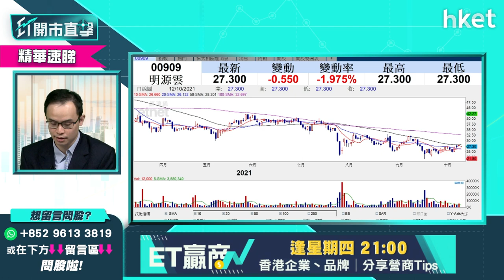【ET開市直擊】（精華）科網股反彈不等於轉勢 短炒點樣揀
阿里巴巴（09988）、騰訊（00700）等大型科技股股價反彈，市場憧憬監管因素淡化，短綫資金重新流入，散戶可以點部署策略？耀才證券研究部經理譚智樂（Arnold）為你分析。立即點擊收看／收聽。

00：00 - 外圍大市焦點 強勢銀行股倒回？
00：57 - 港股市況速覽　仍在消化限電限產？
03：05 - 美股上日市況速報＋港股ADR表現
03：55 - 亞太外圍早段市況速報
04：21 - 11月美國議息會議會減買債？
06：36 - 短線最大風險為商品價格？
06：58 - 踏入冬季傳統能源價格有機會上升？
07：27 - 美國牛市有調整空間　美股走勢轉差
08：57 - 港股開市前市況速報
10：02 - 恒指連升3天　港股後市走勢？
15：34 - 大型科網股升　監管政策逐漸明朗
19：29 - 欲短炒科技股　譚智樂建議兩隻
20：12 - 港股開市前市況速報
20：45 - ET個股推介：快手 （01024）
22：14 - 觀眾問股：阿里巴巴 （09988） 高追後下跌怎辦
25：15 - 二、三綫科技股較值搏？
29：17 - 觀眾問股：京東健康 （06618） 高追後下跌怎辦
31：21 - 港股開市後市況速報
31：39 - 炒加息預期　現價追入金融股可以嗎？
33：53 - 觀眾問股：友邦 （01299） 已賺價應否繼續揸？
36：22 - 抗通脹收息有何選擇？譚智樂薦公用股、資源股
38：05 - 金融股買賣策略　談滙豐 （00005） 、恒生 （00011） 、中國銀行 （03988）
40：51 - 觀眾問股：比亞迪電子 （00258） 買賣操作
43：51 - 觀眾問股：新天綠色能源 （00956） 買賣操作
45：30 - 觀眾問股：京能清潔能源 （00579） 買賣操作
47：02 - 觀眾問股：中海油 （00883） 8.1元有貨加注好嗎
49：29 - 觀眾問股：東岳 （00189） 短綫前景點睇
53：15 - 觀眾問股：紫金礦業 （02899） 短綫前景點睇
56：27 - 觀眾問股：中石油 （0085） 短綫前景點睇
57：19 - 觀眾問股：華潤電力 （00836） 現價18.94元可買？
58：48 - 觀眾問股：太平洋航運 （02343） 再跌，前景如何？
01：03：01 - 弱勢股、車股回穩
01：03：56 - 澳優 （01717） 開市前停牌
01：04：25 - 恒大汽車 （00708） 升一成一至3.92元
01：05：18 - 港股早段市況速報
01：06：03 - 風暴消息
01：07：52 - 豬肉價格有回升趨勢 中糧家佳康 （01610） 買賣策略？
01：09：21 - 短線考慮明源雲 （00909） 、京東 （09618）
01：10：07 - 財經日誌提提你